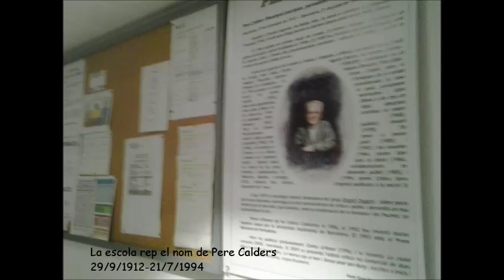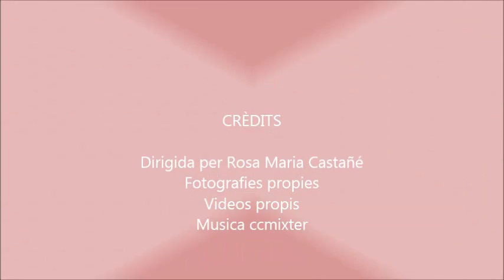Castañé Rosa Maria COMPETIC3 C5 CFA PERE CALDERS